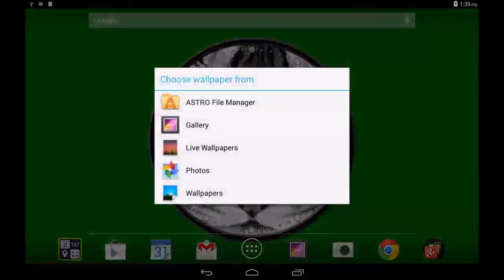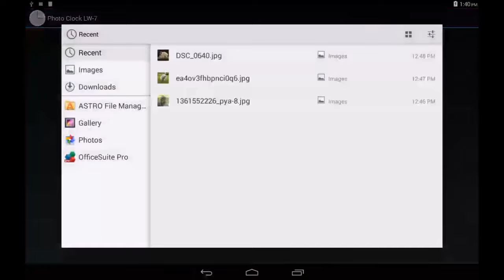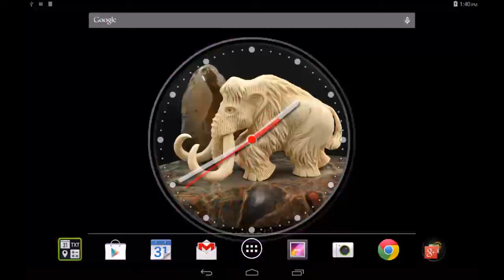Photo Clock LW-7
Original analog photo clock for Android OS.